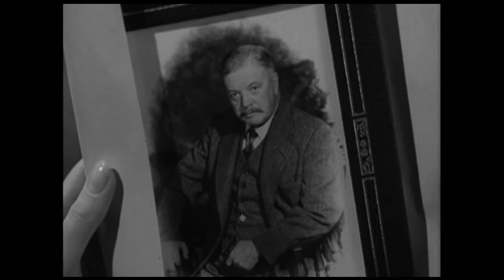EL CALLEJÓN DE LAS MARAVILLAS 'EL PECADO DE CLUNY BROWN'